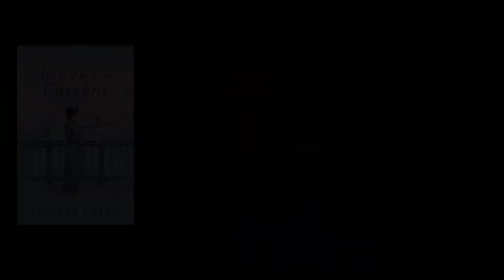Susan Decker Shares Personal Connection with Eastland Disaster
Susan Decker, co-founder of the Eastland Disaster Historical Society along with her sister Barbara Decker Wachholz, shares their grandmother's experience on the Eastland.